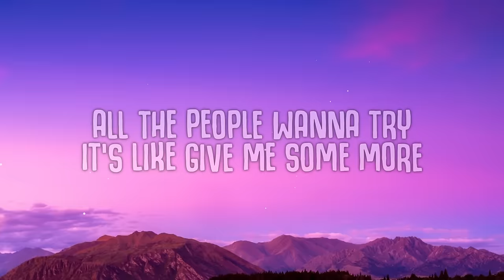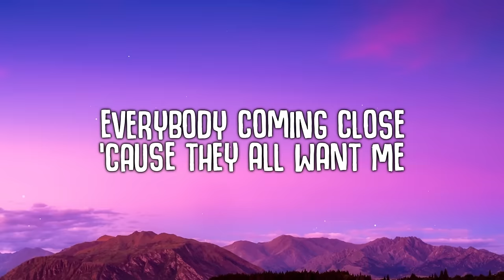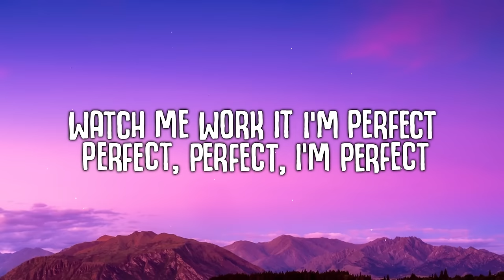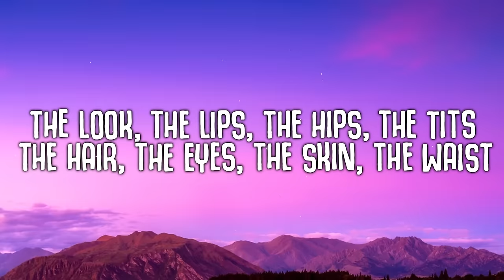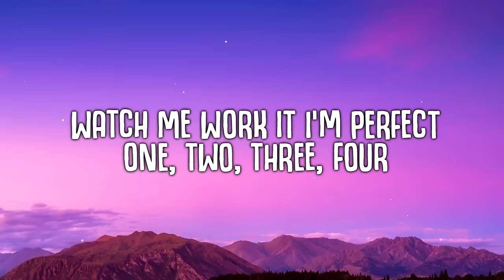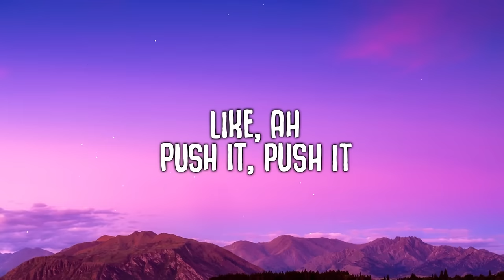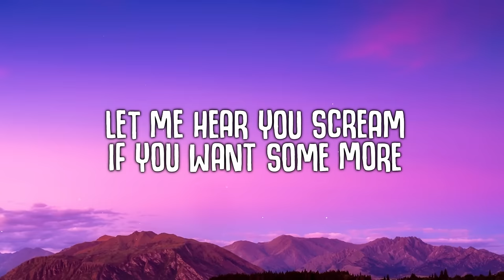PERFECT EXCEEDER - Mason vs Princess Superstar (Lyrics)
PERFECT EXCEEDER
Mason vs Princess Superstar - PERFECT EXCEEDER (Lyrics)

🎤  Lyrics:
[Intro]
One, two, three, woah

[Chorus]
Let me hear you scream if you want some more
Like, "Ah"
Push it, push it
Watch me work it
I'm perfect
Like, "Ah"
I'm perfect, perfect, perfect, perfect, perfect, perfect

[Verse 1]
That's right, I'm a superstar
Everybody wanna come up when I'm at the bar
All the people wanna try
It's like give me some more
Try a little harder honey
Give me some more
Let's go I'm a superstar
Getting busy with the boys hanging at the bar
Everybody coming close 'cause they all want me
You all knew when you saw me

[Chorus]
Like, "Ah"
I'm perfect
Like, "Ah"
I'm perfect, perfect, perfect, I'm perfect

[Post-Chorus]
Check it out now
Woah

[Verse 2]
The look, the lips, the hips, the tits
The hair, the eyes, the skin, the waist
You see what I can do on this microphone
So guess what I'm gonna do to you at home

[Bridge]
Perfection, ha-ha

[Chorus]
Like, "Ah"
I'm perfect
Like, "Ah"
I'm perfect
Perfect, perfect, perfect, I'm perfect

[Post-Chorus]
Four, three, woah

[Chorus]
Like, "Ah"
I'm perfect